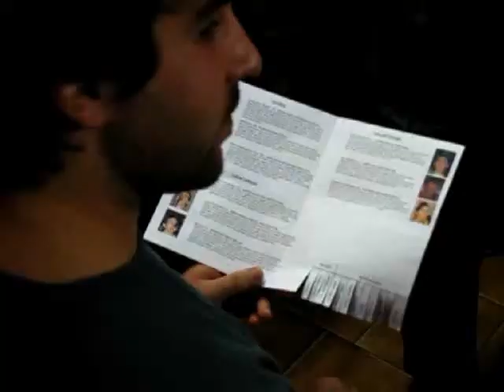Martxoan Bertsoa 2009 kanporaketa: Aldiri 2009/03/14